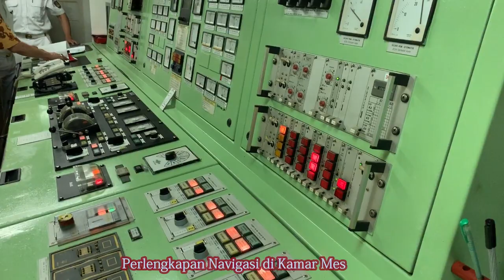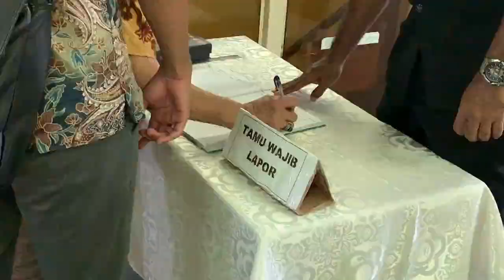KAMAR MESIN KAPAL PELNI KM. LAMBELU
Yuk yang mau tau langsung Kondisi Kamar Mesin di Kapal Pelni langsung tonton videonya.